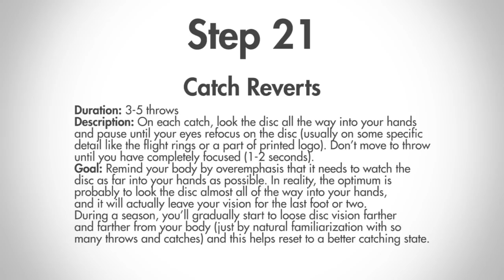Step #21: Catch Reverts - Zen Throwing Routine with Ultimate Rob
This is Step #21 in the Zen Throwing Routine.

- Duration: 3-5 throws
- Description: On each catch, look the disc all the way into your hands and pause until your eyes refocus on the disc (usually on some specific detail like the flight rings or a part of printed logo). Don't move to throw until you have completely focused (1-2 seconds).
- Goal: Remind your body by overemphasis that it needs to watch the disc as far into your hands as possible. In reality, the optimum is probably to look the disc almost all of the way into your hands, and it will actually leave your vision for the last foot or two. During a season, you'll gradually start to lose disc vision farther and farther from your body (just by natural familiarization with so many throws and catches) and this helps reset to a better catching state.